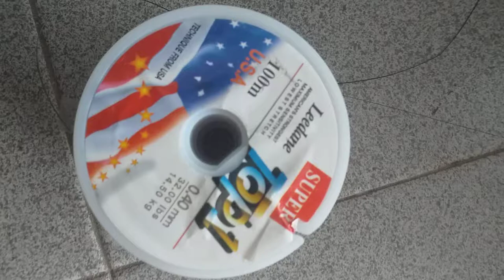fiahing line good job never stop